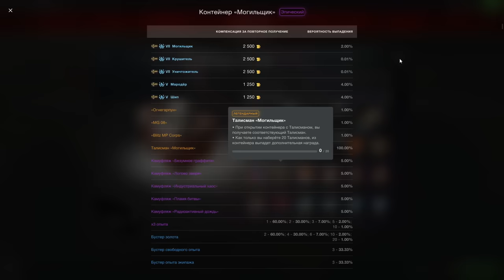💥КАК и НА ЧЁМ Пройти "Mad Arena"?💥ИВЕНТ на Могильщик, Уничтожитель в WoT Blitz 2024 | WOT-GSN